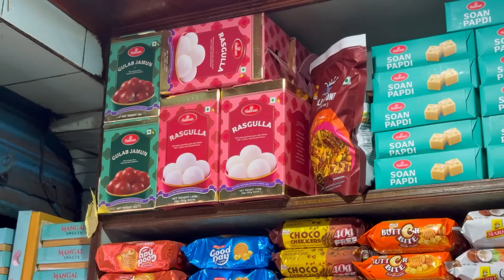गढ़वाल से कुमाऊँ की और सासू माँ को गले लगाकर मैडम का रोकर बुरा हाल 😞 माँ - बेटी का प्यार 🥹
वीडियो देखने के लिए आप सभी का बहुत - बहुत धन्यवाद | अगर आपको वीडियो पसंद आता है तो वीडियो को प्लीज लाइक करिए | अगर वीडियो के बारे में आपका कोई सुझाव और प्रश्न है तो कमेंट में जरूर बताएं जीससे में Question ❓ Answer VLOG में आप के स्वालो का जबाव दे सकूं |
साथ ही चैनल में नए है तो सस्क्राइब करना न भूलिए और बेल आइकन बटन जरूर दबा दीजिए जिससे हर रोज वीडियो आपके पास जल्दी पहुंच जाए 😊
ध्यनवाद 🙏
 || From Last Village Of Devbhoomi Uttrakhand Namik Glacier ||